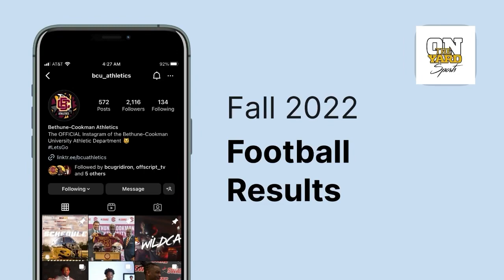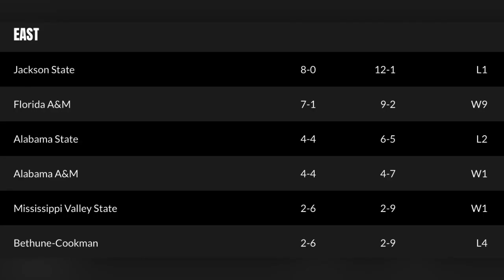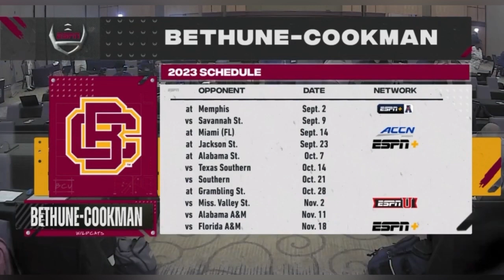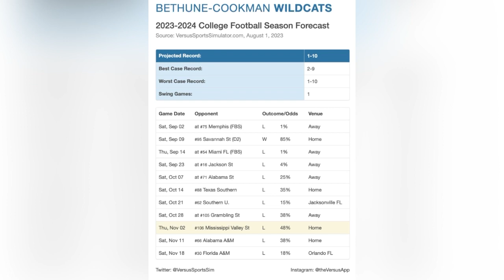2023 SWAC Football Preview: Bethune-Cookman Wildcats